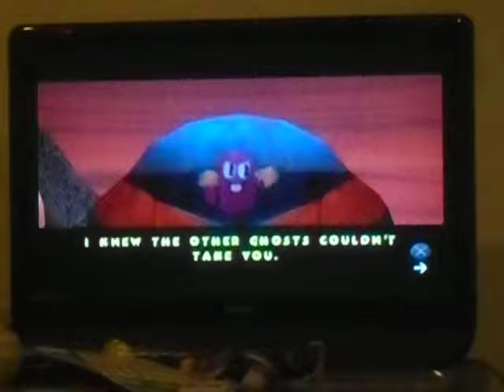Pac-Man World 2 - Volcano Boss (Clyde in the Caldera)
The boss I am fighting is Clyde in a robotic machine that's impervious to Pac-Man's Rev Roll. And it is a little tricky to dodge some of the fireballs that Clyde makes his machine spit out.